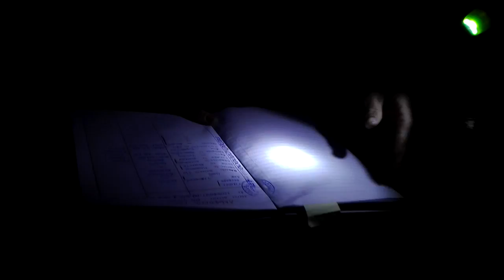ThessNews.gr- Αναχώρηση για Αθήνα συλλαλητήριο